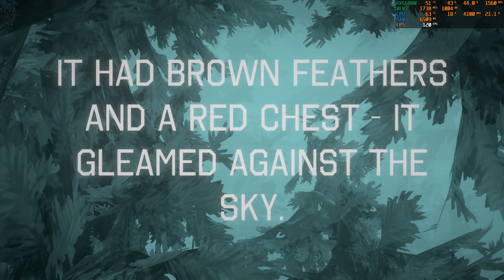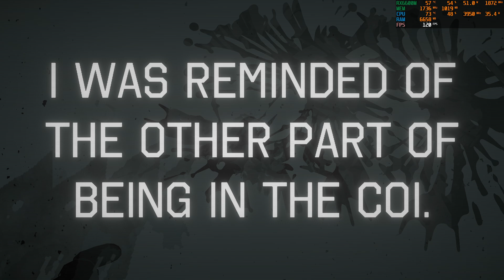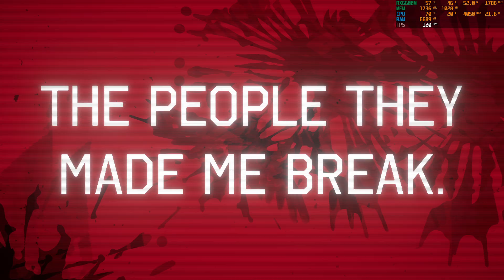I Am Your Beast (Max Settings) - RX 6600M - R5 5600H - Lenovo Legion 5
* The video was recorded by OBS Studio, and the game was tested in 'Performance Mode'. It should be noted that while recording the screen, the fps of games, especially high-end PC/AAA games, may drop by 10%.